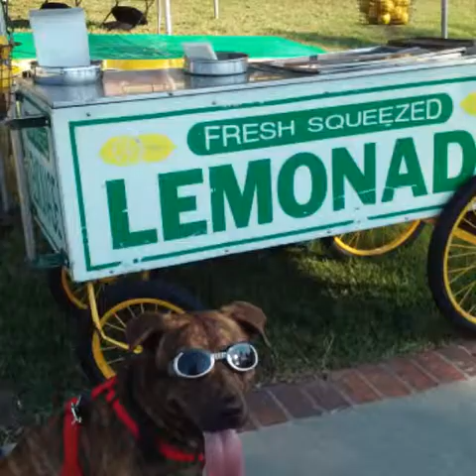Feed Jake (Complete)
Slideshow of Jake Carson